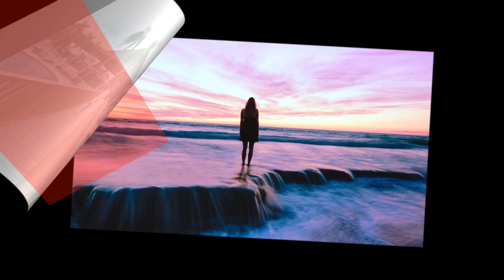Vous Les Femmes Cover Andy Khánh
Vous Les Femmes
Julio Iglesias